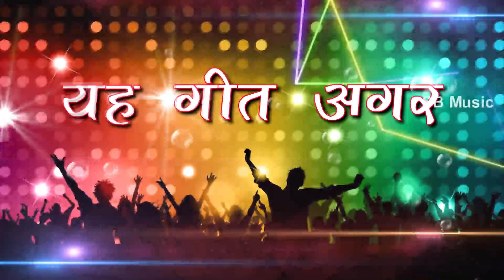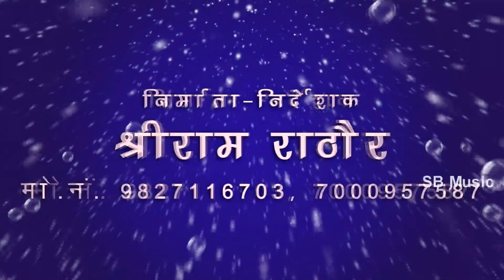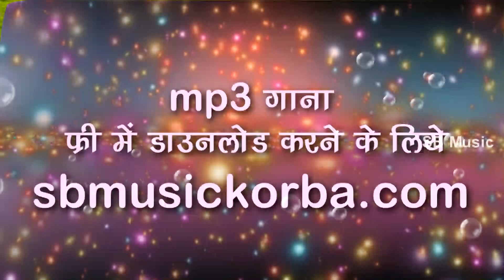CG Song | Chhattisgarh Mahatari La bandav छत्तीसगढ़ महतारी ल बंदव shanti lal suryawanshi Waishali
Song : Chhattisgarh Mahatari La bandav
गीत : छत्तीसगढ़ महतारी ल बन्दव
Album :
एल्बम :
Male Singer : shanti lal suryawanshi
गायक : शांति लाल सूर्यवंशी
Female Singer : Waishali suryawanshi
गायिका : शांति लाल सूर्यवंशी
Lyrics : shanti lal suryawanshi
गीतकार : शांति लाल सूर्यवंशी
Music Director :
संगीतकार :
Producer : Shri Ram Rathore
निर्माता : श्रीराम राठौर
Director : Shri Ram Rathore
निर्देशक : श्रीराम राठौर
Recordist : Nanki ji
रिकॉडिस्ट : ननकीजी
सर्वाधिकार सुरक्षित है : एस.बी.म्यूजिक इंटरटेनमेंट्स छत्तीसगढ़, भारत